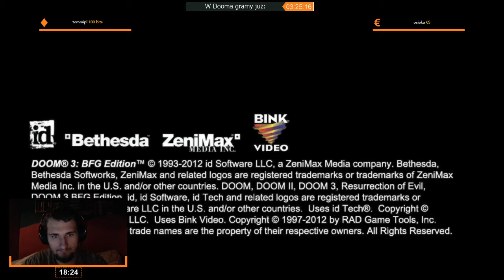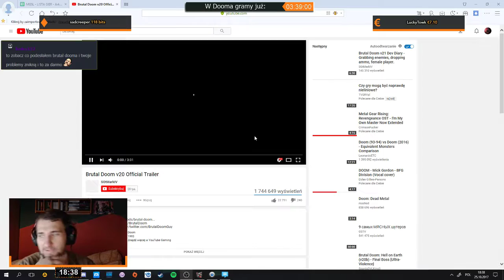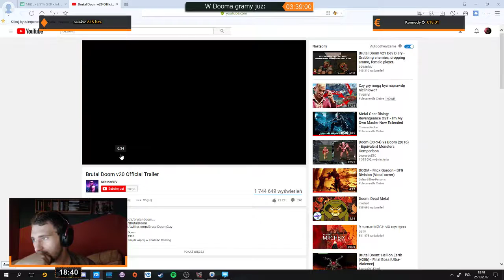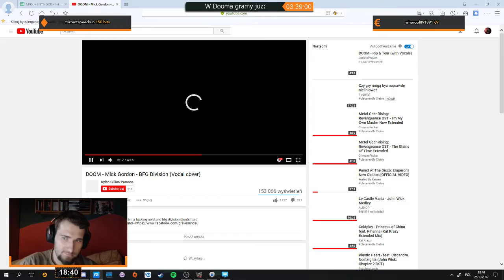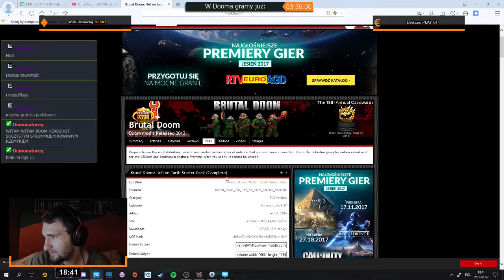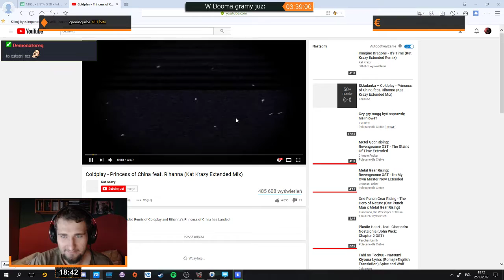DOOM II | Epizod 3/5